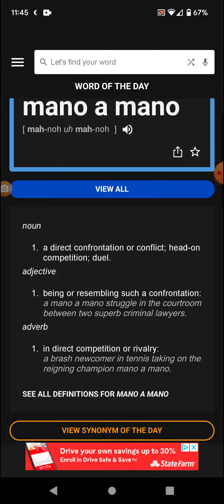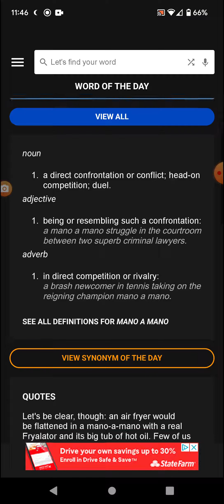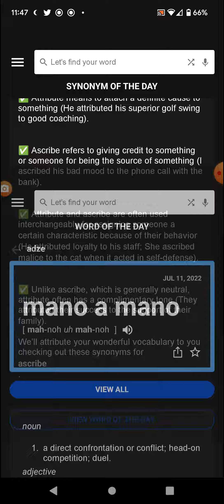Word of the Day: 7-11-22 Mano A Mano